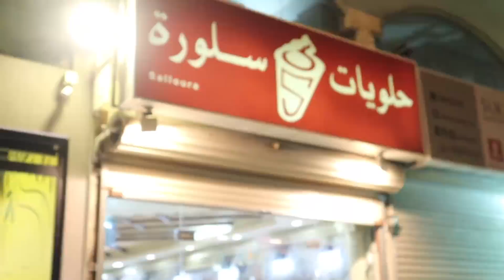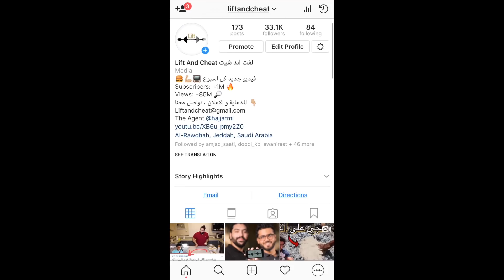مطاعم حلى ما تتفوت في مدينة جدة !!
قناة مؤيد بغدادي:

مشاهدة ممتعة :
سناب عبدالرحمن: